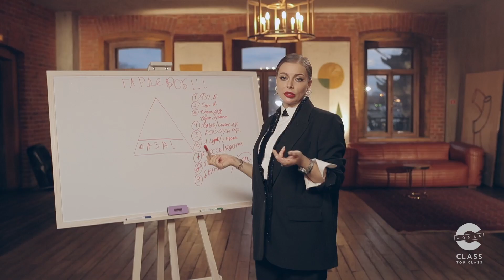Алина Герман обучает искусству стиля | Мастер-класс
Весь мастер-класс можете найти по ссылке:
Окунитесь в мир женственности, моды и стиля вместе с Алиной Герман. Алина — художник по костюму, звёздный стилист, дизайнер и владелица собственного бренда. На своём курсе она поможет привести в порядок и систематизировать гардероб, научит сочетать вещи между собой, расскажет, что обязательно должно быть в арсенале у каждой женщины, как найти свой уникальный стиль, а также поделится секретами создания и продвижения собственного бренда. Вас ожидает много-много интересной и полезной информации! Присоединяйтесь!